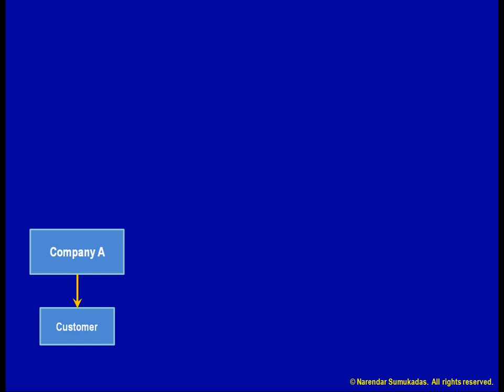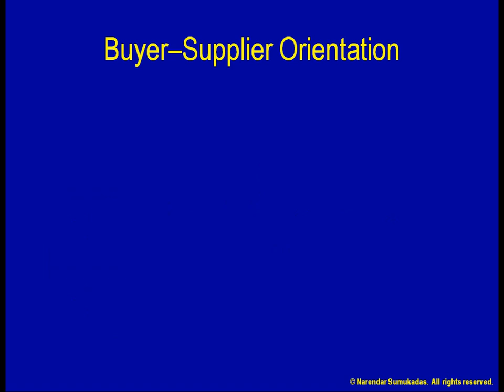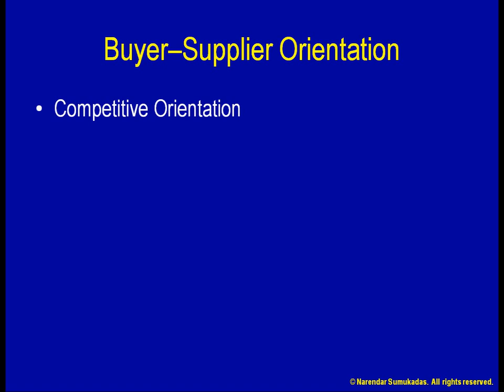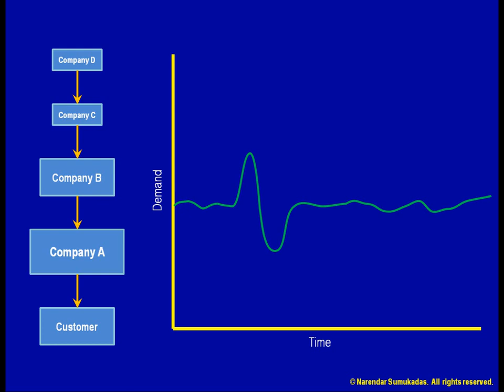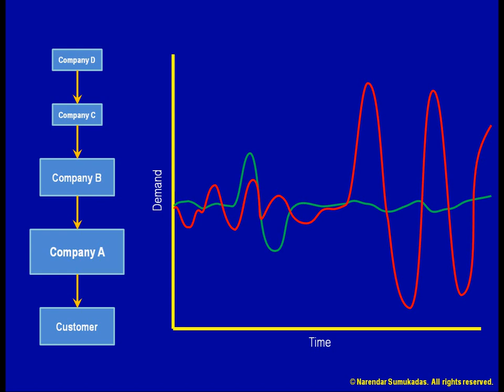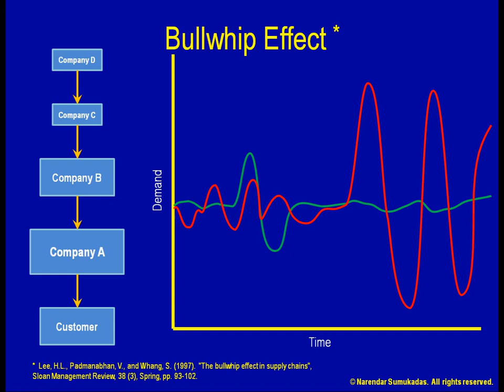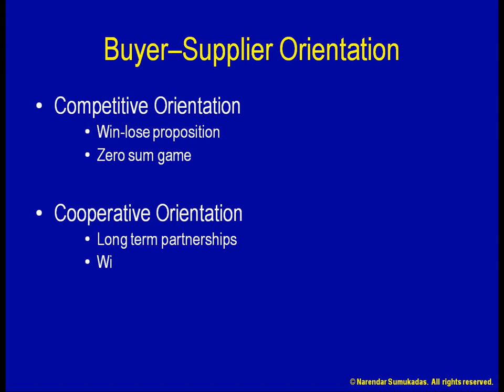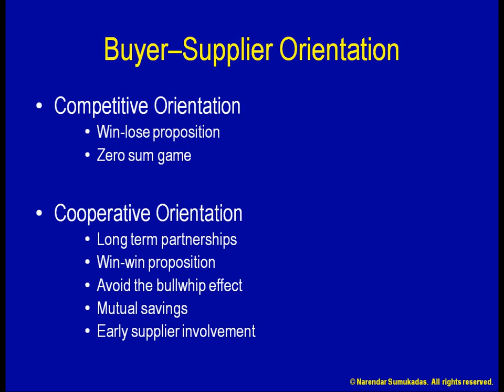[8.b] Bullwhip Effect